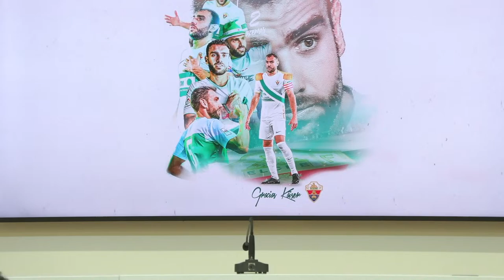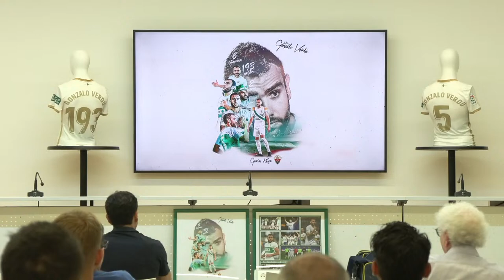💚🎥 PRESS Despedida Gonzalo Verdú